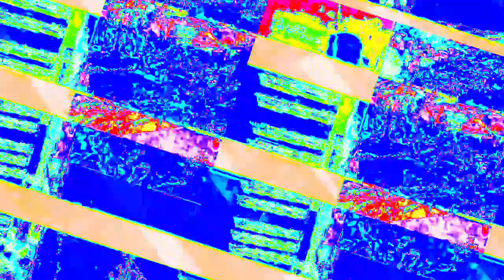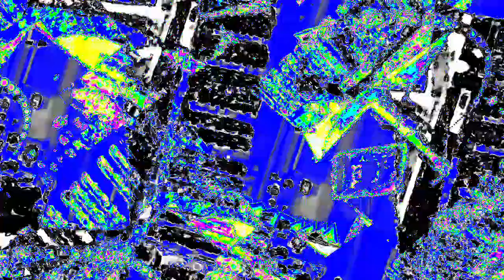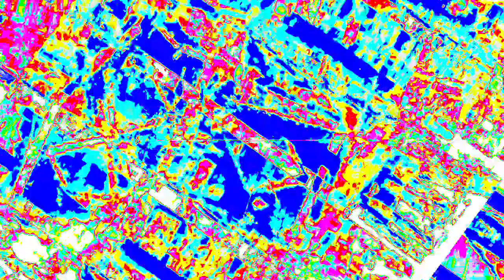[EPILEPSY WARNING] Movie 23 02 03 10h25m26s *Photosensitivity Warning*